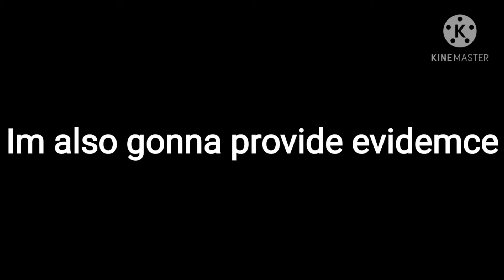Manueal animate t.v The Eddsworld tracer.